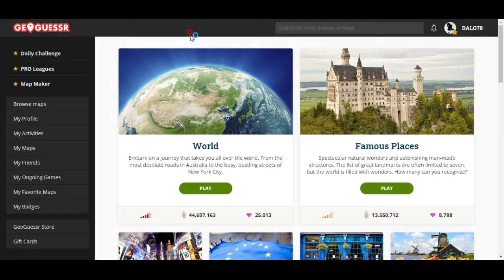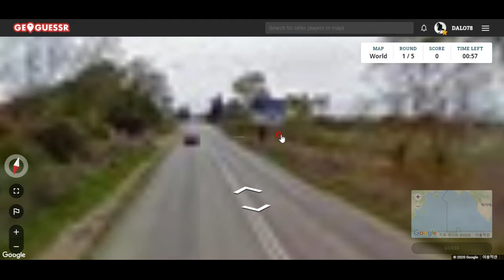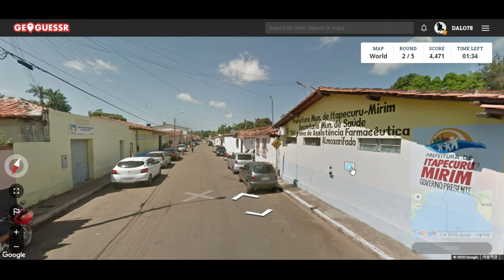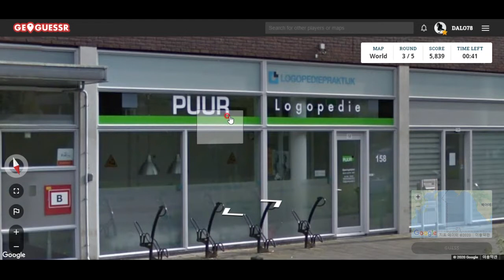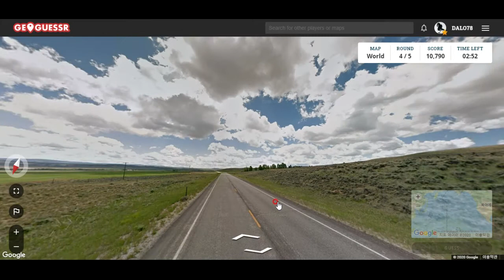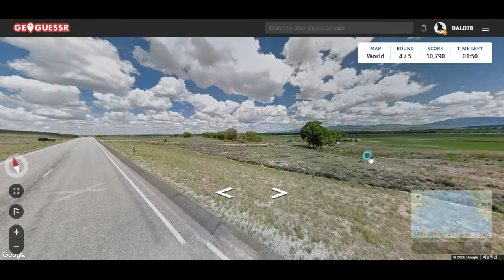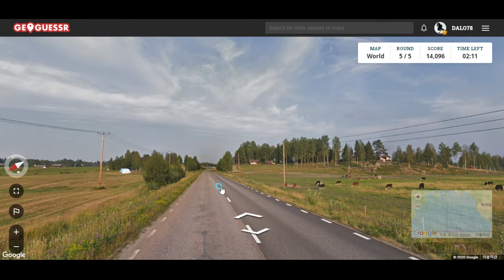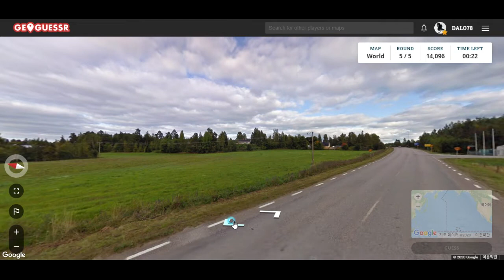GeoGuessr - 와이오밍, 서부개척자들의 마음을 알 것 같습니다.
장대한 미국의 대자연! 개척자들은 이 땅을 보며 어떤 꿈을 품었을까요?
사진만 보고 자신이 있는 위치를 알아맞히는 게임입니다^^